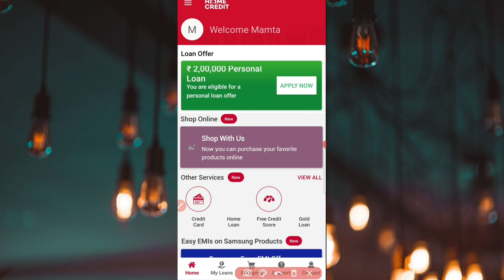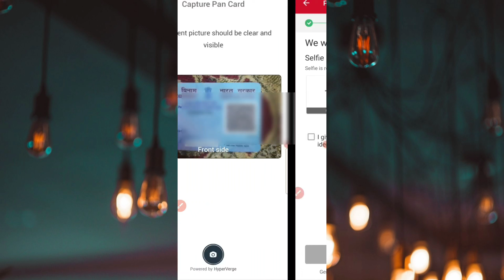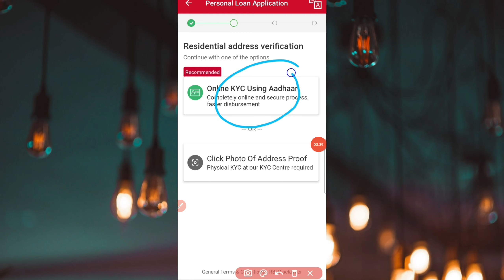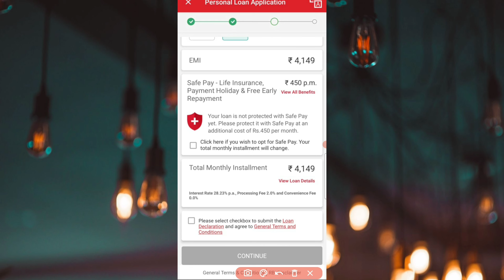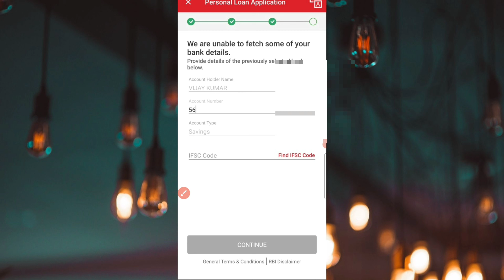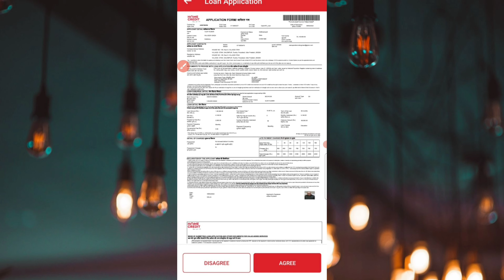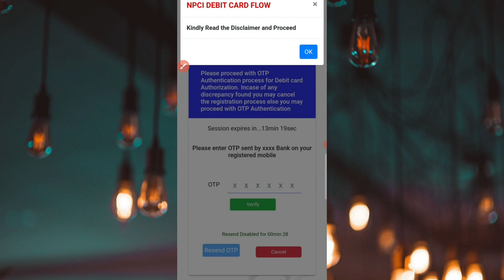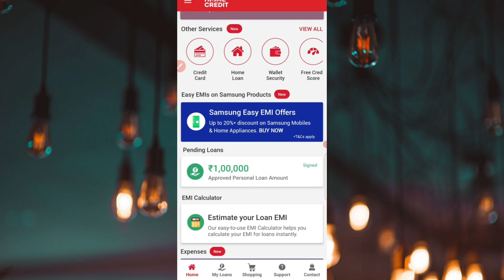Home Credit Se Personal Loan Kaise Le|Home Credit Personal Loan Apply 2022